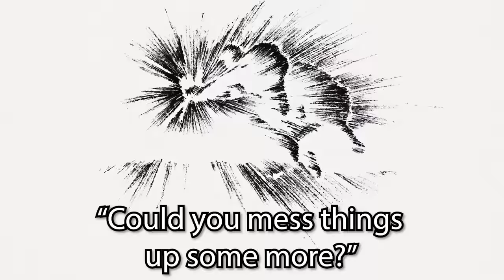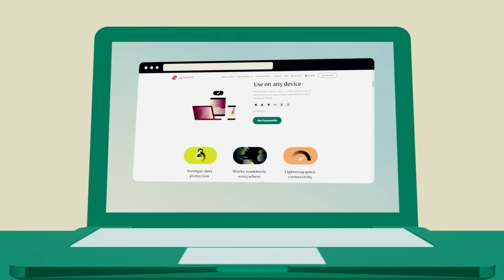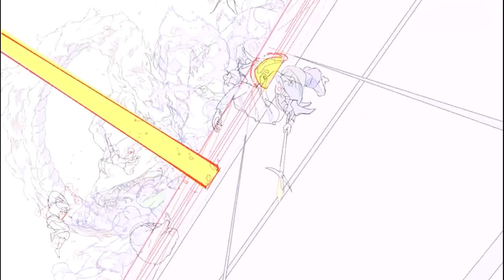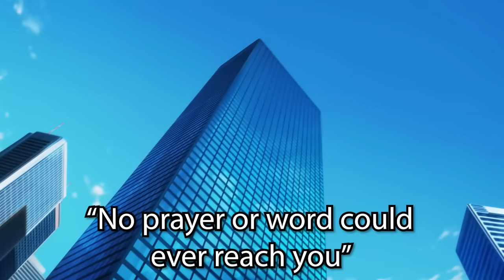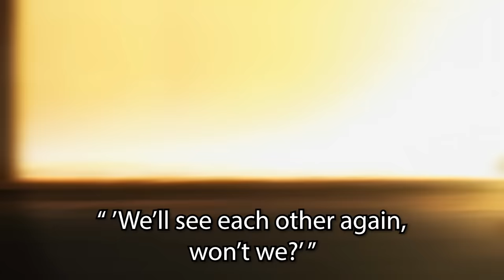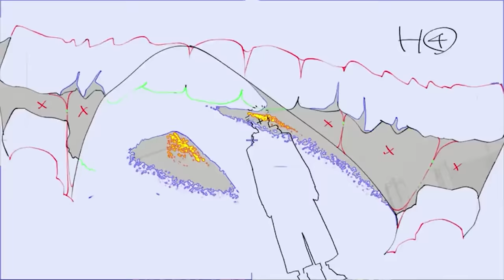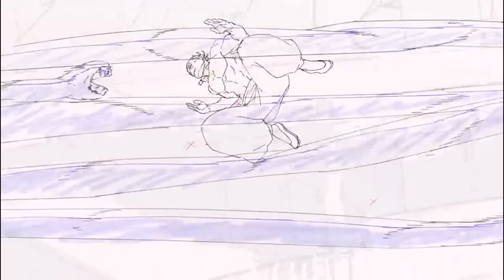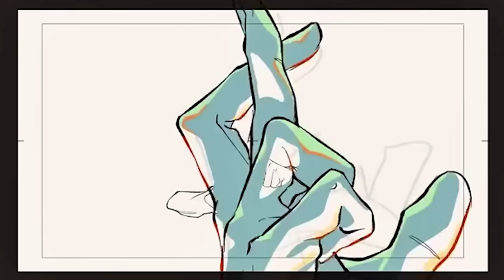Jujutsu Kaisen 2 Hurts Worse Than You Realize | WIAOP?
How can one anime simultaneously be the hypest thing since Hunter x Hunter AND the saddest thing since Anohana?
to get 3 Free Months of ExpressVPN, and set YOUR location to Hawaii today!

Chapters

00:00 Intro
04:14 Ao No Sumika ("Where Our Blue Is")
19:24 SPECIALZ !!Manga Spoiler Warning!!

Validate me!